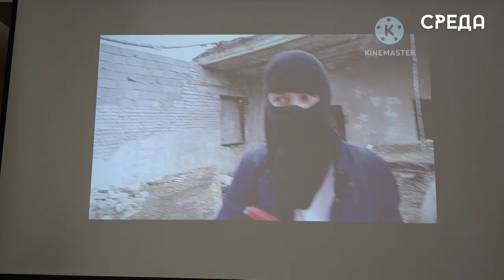Студенты г. Каспийска заняли первое место республиканского конкурса на лучшее видео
10 апреля 14 команд из образовательных учреждений Дагестана приняли участие в финале республиканского конкурса на создание лучшего ролика. Работы участников направлены на профилактику среди молодежи идеологи терроризма и привитие у ребят патриотизма и взаимоуважения.